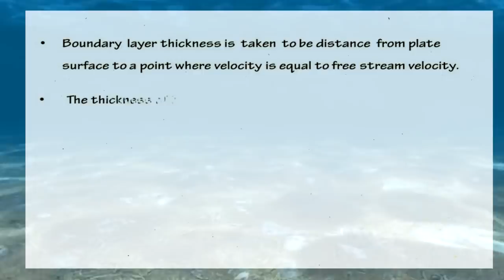GATE Lectures: Fluid Mechanics: Boundary Layer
Boundary layer, one of the most typical topic of Fluid Mechanics, explained in most interesting way ever.